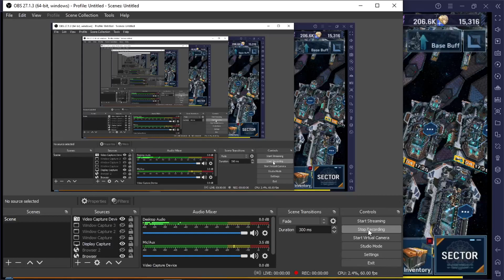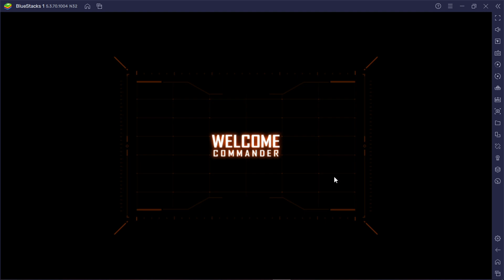[ROS] Cara Memperkuat Power Fleet Kalian | Rise Of Stars Indonesia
Hello gaes.
Semoga channel saya dapat menghibur kalian semua yang menontonnya...

Mohon maaf jika ada ketidak jelasan didalam video ini, bisa di komen" dibawah untuk tanya" seputar game ini ya gaes...